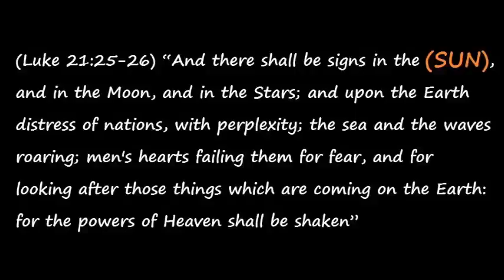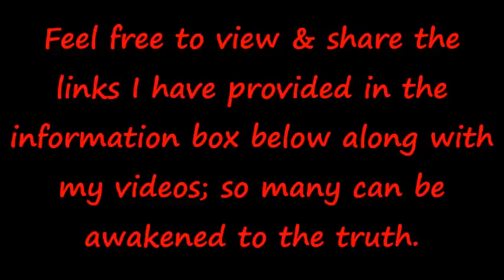EXTREMELY RARE "HYBRID" SOLAR ECLIPSE TO OCCUR OVER EASTERN US. SUNDAY MORNING (NOV 2, 2013)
2) MYSTERY BABYLON THE GREAT, THE MOTHER OF HARLOTS: "COME OUT OF HER MY PEOPLE!" VIDEO